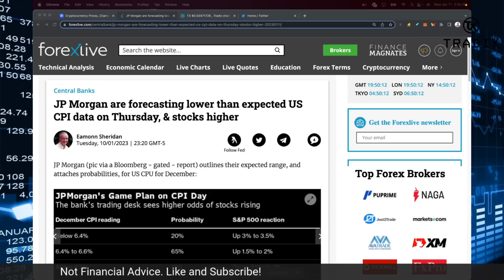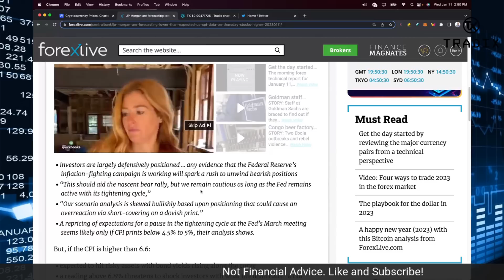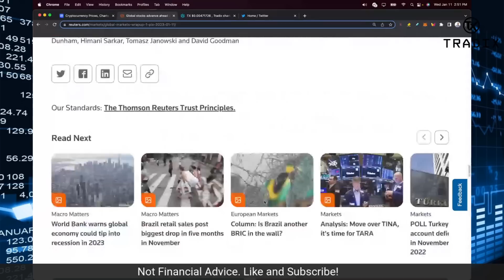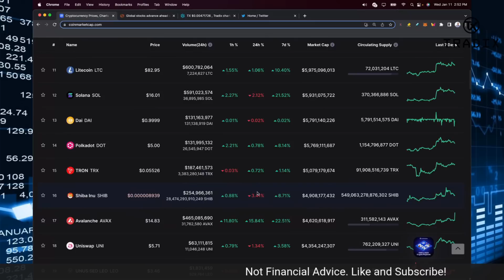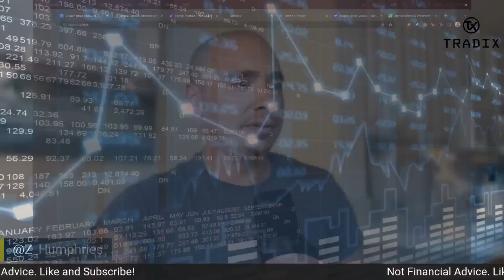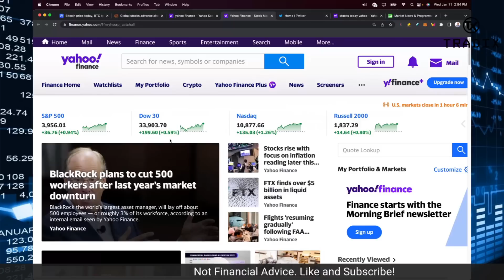SHIBA INU COIN - BIG DAY FOR SHIB TOMORROW!